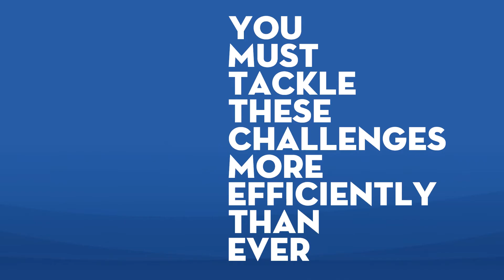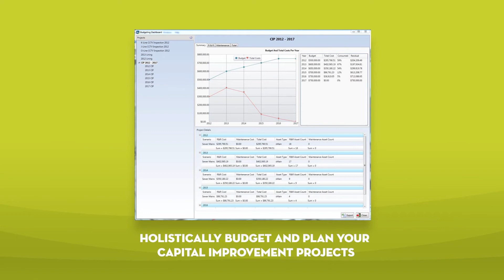Sustaining Your Aging Infrastructure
Woolpert's IO Toolset helps prioritize CIP and plan for a sustainable future.